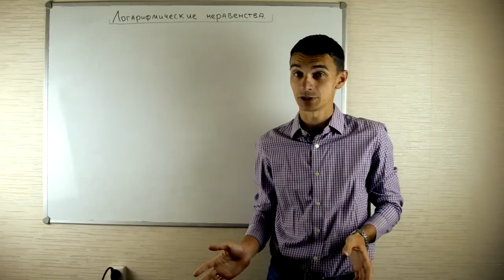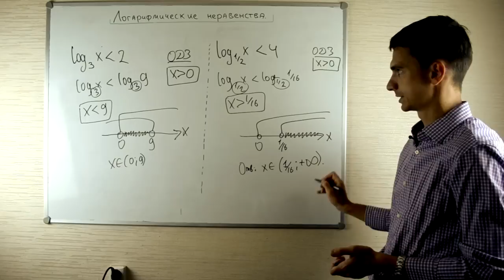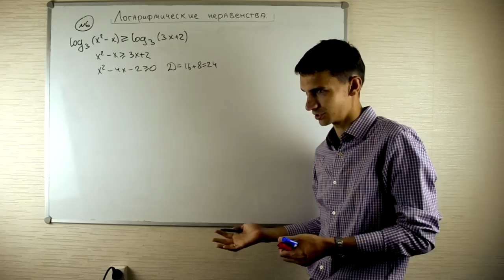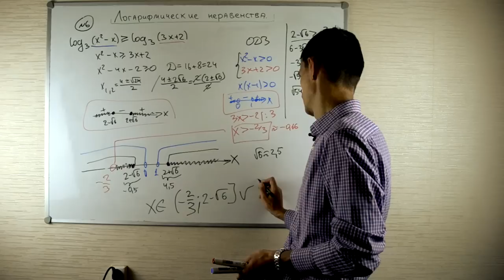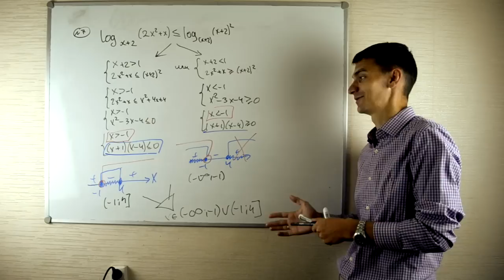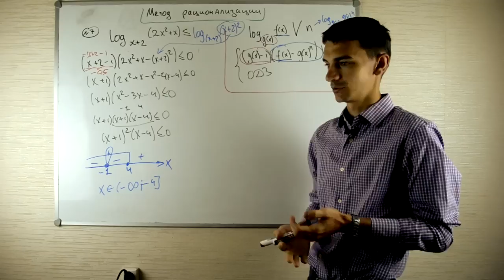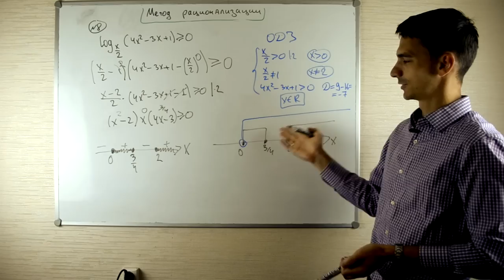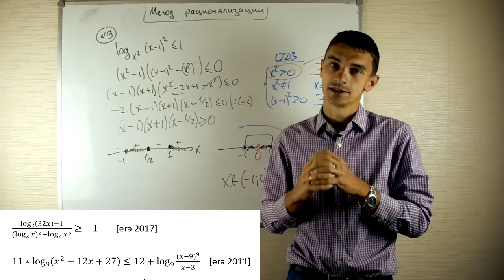Неравенства 3. Логарифмические неравенства - метод рационализации. ЕГЭ №15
Уже достаточно сложная тема - решение логарифмических неравенств (задания №15).В таких примерах две основных проблемы - нужно учитывать основание логарифма ( больше или меньше единицы?) и учитывать ОДЗ (целых три условия).

Задачи делятся на два типа - в одних в основании логарифма стоит число (постоянное выражение) - такие задачи проще. Другие примеры с переменным основанием логарифма - и они существенно сложнее. В видео я сначала разберу "школьный способ"  решения, а потом мы поговорим про "продвинутый" подход - метод рационализации.

Ответы:
#2) (-2.5; -2] v (1; 2]
#3) (-бесконеч; -1) v (-1/3; 0] v [4; +бесконеч)
#4) (-2; -1) v (-1;0) v (0; 1) v [2; +бесконеч)
#5) [2/3 ; 1)v(1;2)v (2;+inf)
#6) (-бесконеч; -3] v (-2;0) v (0;2) v (2;6)
#7) (0; 2/3] v (3; +бесконеч)